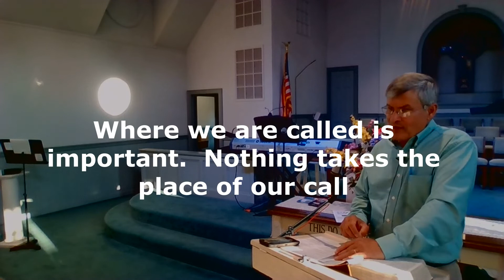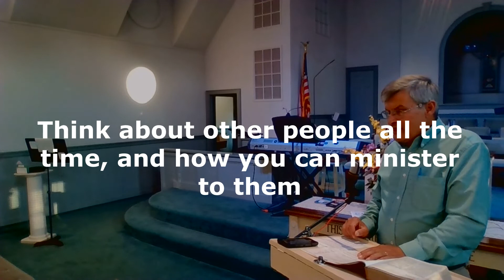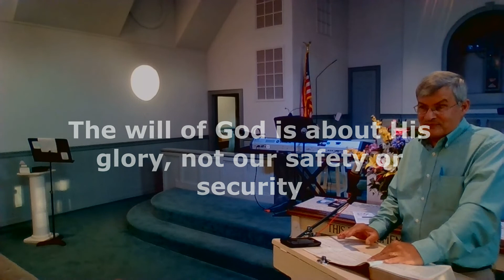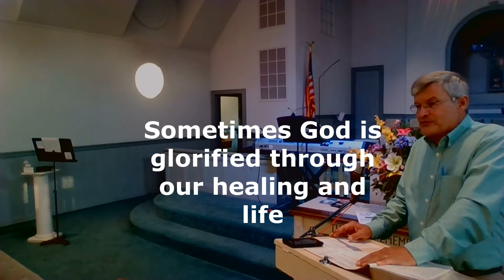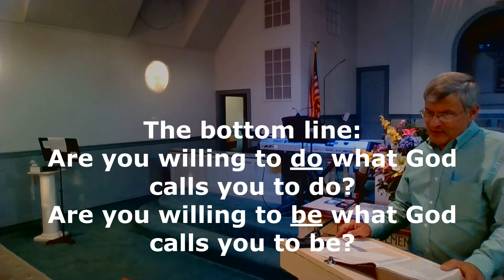Spiritual disciplines #3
21-8-4 Wednesday